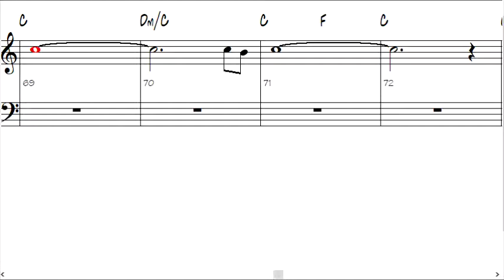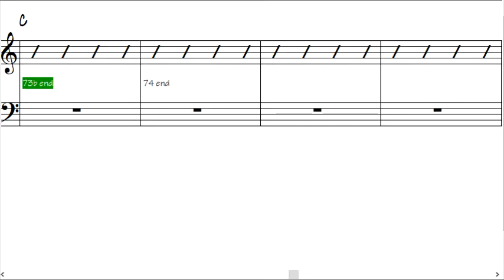Give Thanks Backing Track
This version is written in the key of C for Alto Saxophone. Bb for everyone else...